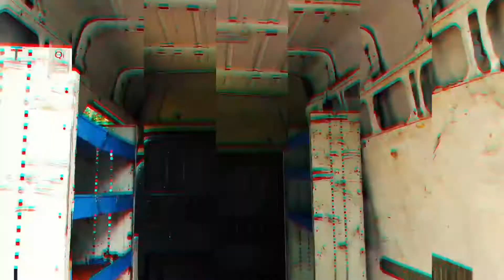BJ59CVG eX-waterboard Ford Transit Mwb Van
for more information...